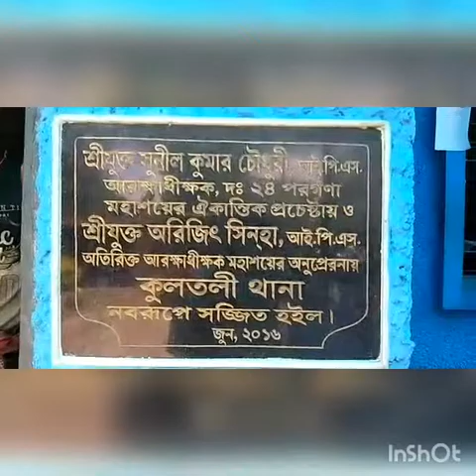কুলতলী থানা এলাকার তিন নম্বর দেউলবাড়ী এলাকার এক গৃহবধূ অস্বাভাবিক মৃত্যু সনু নাইয়া ।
কুলতলি এলাকার এক গৃহবধূর মৃত্যু কে কেন্দ্র করে এলাকায় চাঞ্চল্য               কুলতলি-কুলতলী থানা এলাকার  তিন নম্বর দেউলবাড়ী  এলাকার এক গৃহবধূ অস্বাভাবিক মৃত্যু সনু নাইয়া । গতকাল পারিবারিক অশান্তি হয়  এর পরেই জামাই শ্বশুরবাড়িতে খবর দেয় মেয়ের সঙ্গে ঝামেলা হয়েছে। আজ সকালবেলা সনুর পরিবারের  লোক শনুর শশুর বাড়িতে  গিয়ে দেখে বাড়িতে মৃত অবস্থায় পরে রয়েছে এর পর কুলতলি থানায় খবর দিলে    পুলিশ মৃতদেহ উদ্ধার করে ময়নাতদন্তের জন্য পাঠায়।  শনুর বাপের  বাড়ি লোকজনের অভিযোগ তাকে কীটনাশক খাইয়ে তাকে     খুন করা হয়েছে।  এই  ঘটনার পর থেকে  পলাতক  শনুর স্বামী কৃষ্ণ নাইয়া ও পরিবারের লোকজন । ঘটনার তদন্ত শুরু করেছে কুলতলি থানার পুলিশ। Sasanka Mondal. 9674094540.